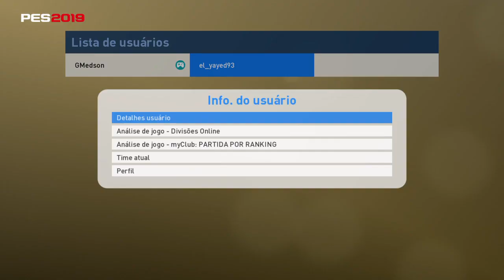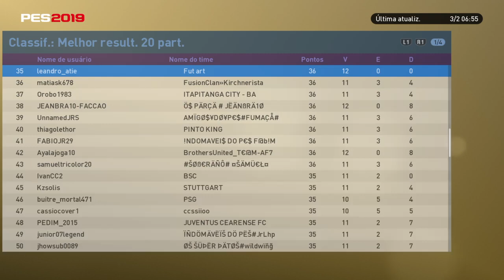PES 2019 - PES LEAGUE CLASSIFICAÇÃO ! SERÁ QUE FOMOS BEM !?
Este é um canal criado e voltado para os amantes de games , e uma fonte de entretimento pra você que se identifica !

O propósito e objetivo do canal não é pra fins lucrativos, mas pra que você que se identifica tenha mais uma opção para  sua diversão !

Dados de acesso para o Canal
Jogos

Fortnite , PES 19 , Resident Evil

ID ( Psn , conta do video game )
Identificação no jogo é GMedson